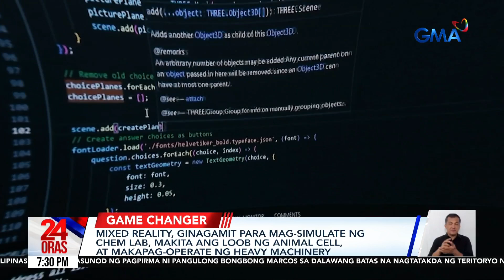Mixed reality, ginagamit para mag-simulate ng chem lab, makita ang loob ng animal cell,... | 24 Oras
Mixed reality, ginagamit para mag-simulate ng chem lab, makita ang loob ng animal cell, at makapag-operate ng heavy machinery

Studying just got a little more interesting! Dahil sa innovation natin today na gumagamit ng mixed reality para ma-transport ang mga estudyante sa kanilang pinag-aaralan!

24 Oras is GMA Network’s flagship newscast, anchored by Mel Tiangco, Vicky Morales and Emil Sumangil. It airs on GMA-7 Mondays to Fridays at 6:30 PM (PHL Time) and on weekends at 5:30 PM.